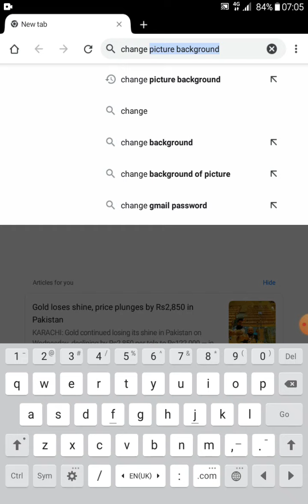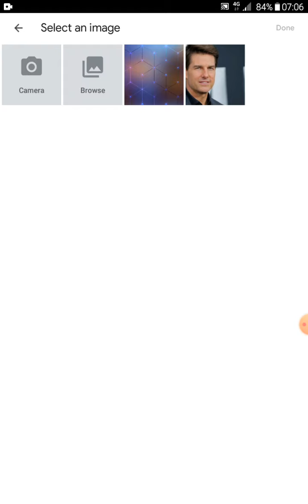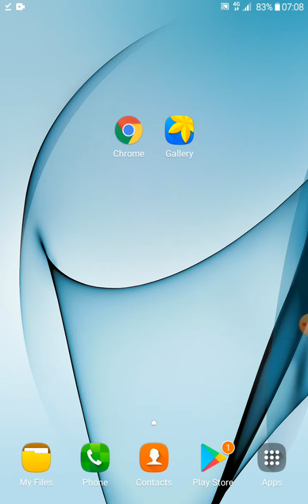Change Background of an image in just 2 minutes // Jugnoo ki Dunia